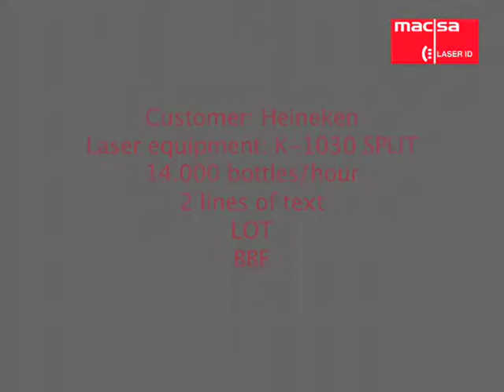Laser Coding on paper label for the Beverage market using a Split laser by Macsa ID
Laser coding on paper label for beer bottle. Solutions for the Beverage market with a Laser coding SPLIT model by Macsa ID.